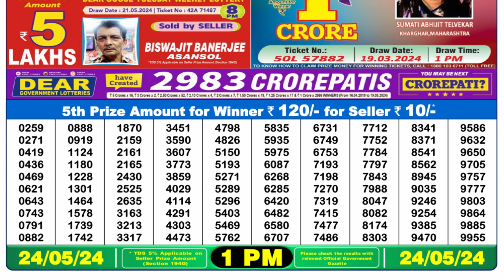🔴 Lottery Sambad Live 01:00pm 24/05/24 Morning Nagaland State Dear Lottery Result Pdf Download